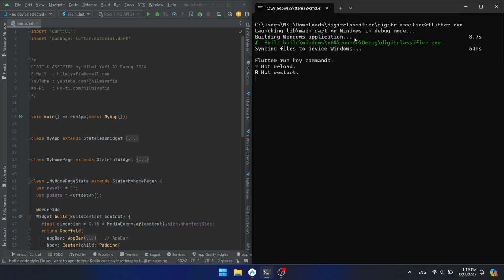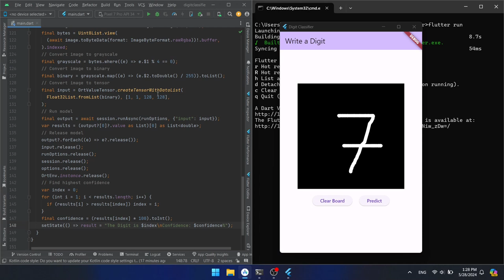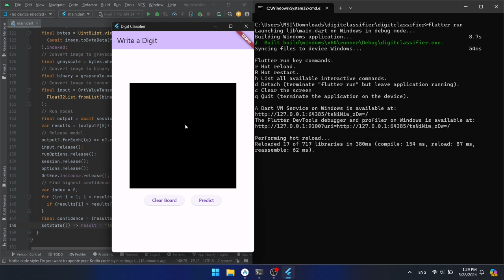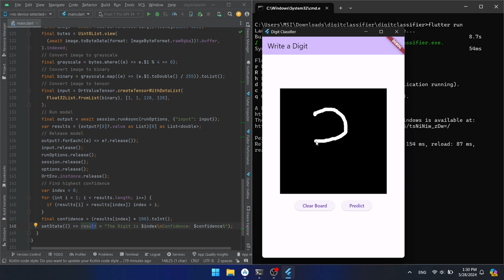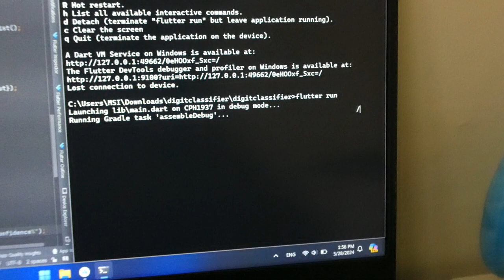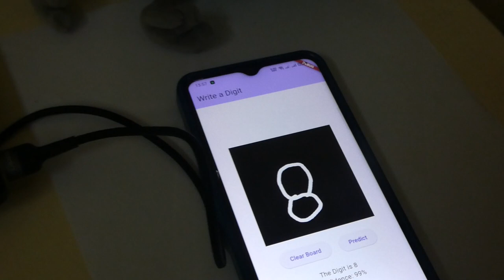Flutter Run ONNX Machine Learning AI Model on Android Tutorial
How to run ONNX models on Flutter easily! You can use this package: